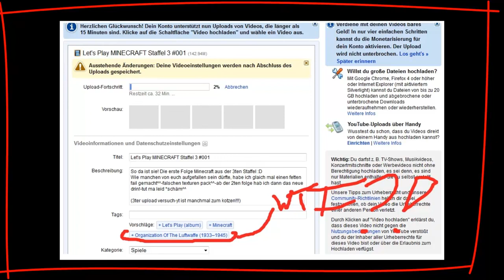Sky-Heute das sehen, was Sie gestern schon sahen! (Folge 7) [Bis LS'12]